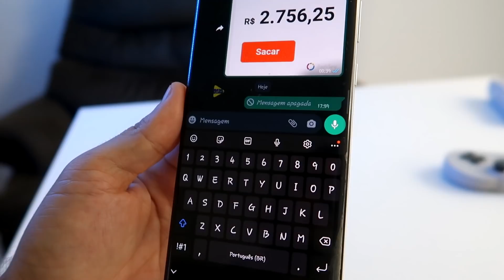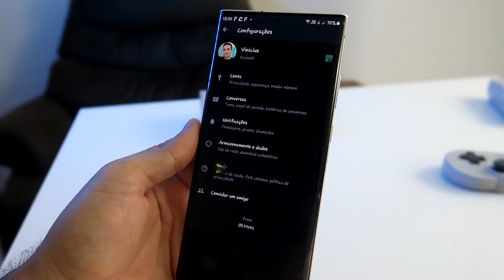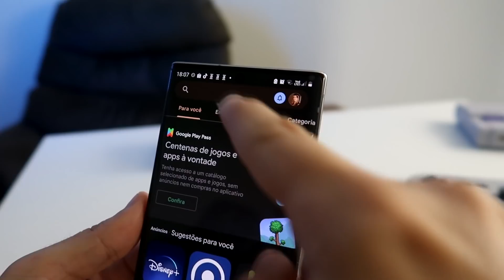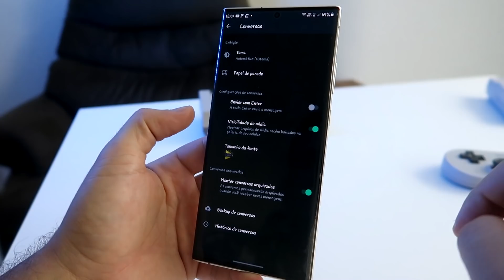🔥 NOVIDADES CHEGANDO no WHATSAPP!! Que podem AGRADAR ou NÃO! | FEVEREIRO 2022 👏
Whatsapp esta liberando novidades novidades que com certeza você não notou nesse mês de fevereiro 2022. Teremos mais tempo para apagar mensagens para todos, Emojis animados, Suporte adicionado novamente e infelizmente o fim do backup ilimitado. Veja tudo com detalhe nesse vídeo!!